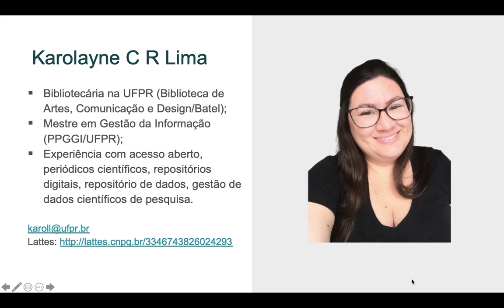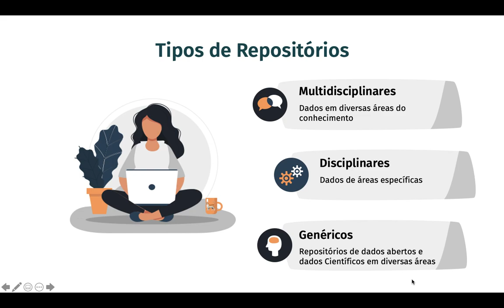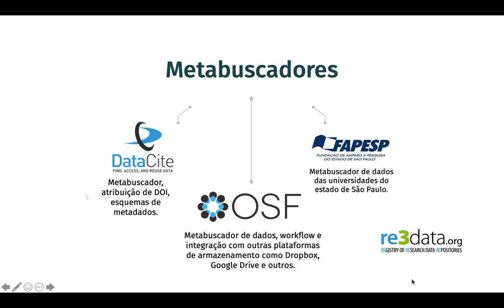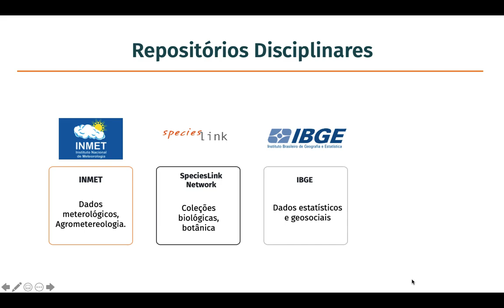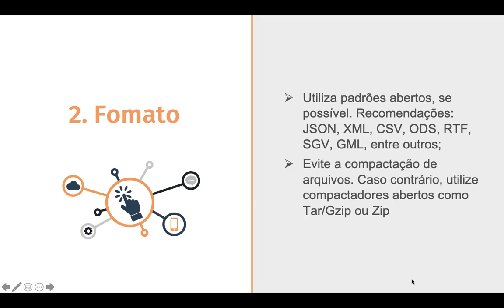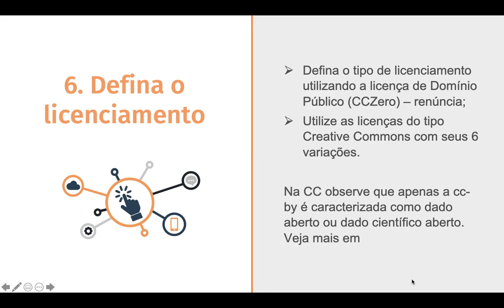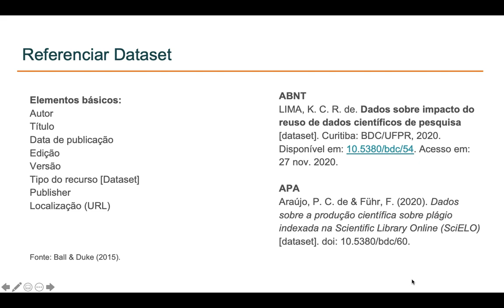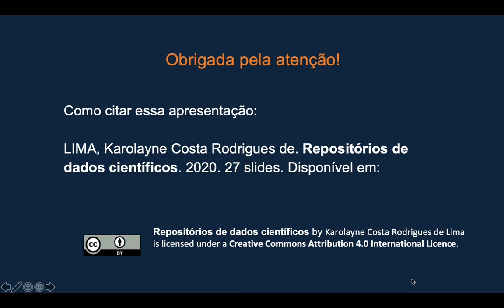Aula 3 - Repositório de Dados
Os repositórios de dados científicos caracterizam-se como ambientes de armazenamento e curadoria de dados científicos, servindo como plataforma de suporte para o compartilhamento, reuso e integração de dados científicos. Vamos entender um pouco mais sobre seu funcionamento?
Prof. Karolayne Costa Rodrigue de Lima